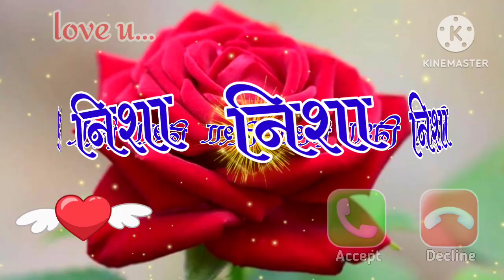निशा जी आपके लिए मस्त रिंगटोन❤️ निशा के लिए लव रिंगटोन❤️ Nisha name calling ringtone❤️ Nisha rington